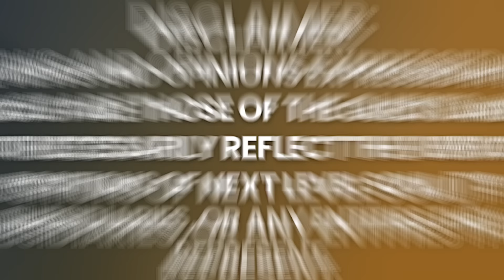The Guides SPEAK! HUMANITY'S FUTURE REVEALED! Messages That Will CHANGE You! | Suzanne Giesemann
Watch Suzanne's NEW FREE Video Event: How to Become a Medium

Suzanne Giesemann is the author of twelve books, a spiritual teacher, and an evidential medium. She captivates audiences by bringing hope, healing, and comfort through her work. Suzanne's gift of communication with those on the other side provides stunning evidence of life after death.

Touted as "a breath of fresh air" with "a quality that is so different from others that it is difficult to describe," she brings messages of hope and love that go straight to the heart. Suzanne addresses questions about the purpose of life, the nature of reality, and attuning to higher consciousness.

Afterlife researcher Dr. Gary Schwartz, Ph.D., and best-selling author Dr. Wayne Dyer have recognized her work as highly credible.

Please enjoy my conversation with Suzanne Giesemann.

Timecodes:
0:00    - Episode Teaser
0:26    - Journey to becoming a medium?
7:48    - What is a Medium, and it's difference from a Psychic?
8:51    - What is a Psychic?
9:22    - The stigma of mediumship
11:34   - What does it mean when a loved one dies?
13:10   - What is happening now?
16:58   - What does it mean to be awakened? How do you break through that?
20:26   - How to evolve into an awakened being?
22:39   - How to connect with your intuition?
30:14   - How to find out what our mission or purpose in this life is?
34:41   - What can we do to overcome fears?
46:23   - The 10-minute transformation
51:22   - The concept of Karma
55:17   - Mission in Life
56:13   - Ultimate purpose of life
56:37   - Suzanne's work